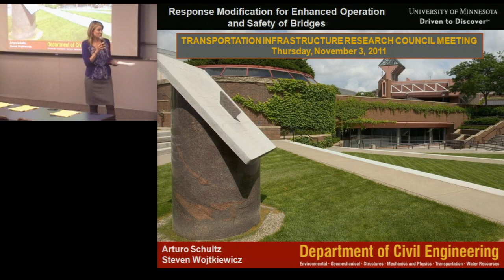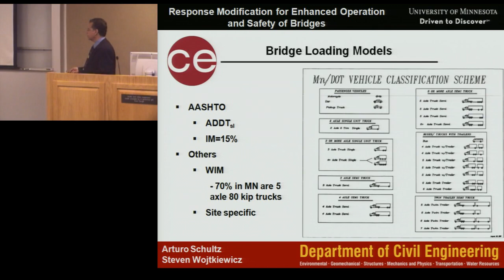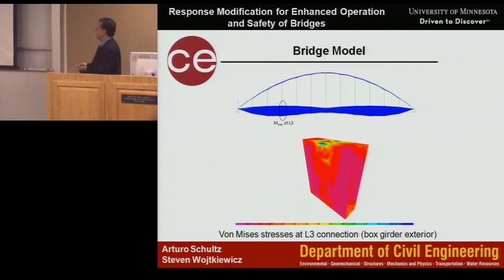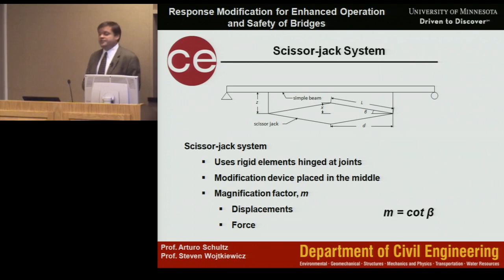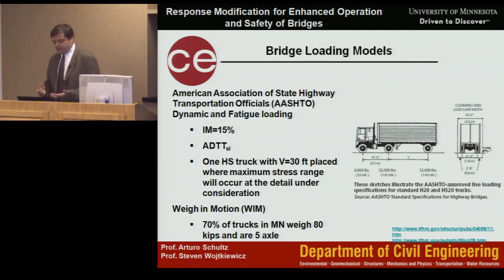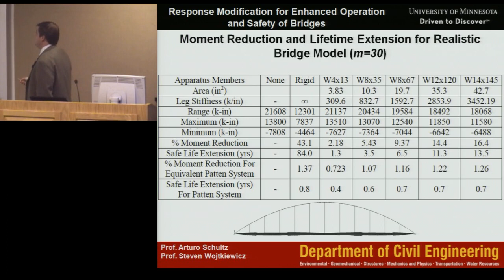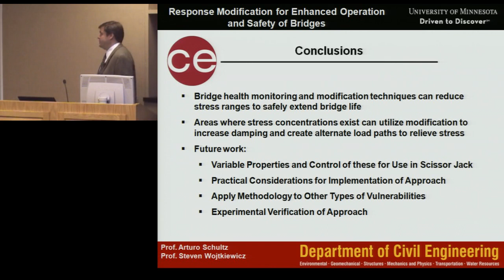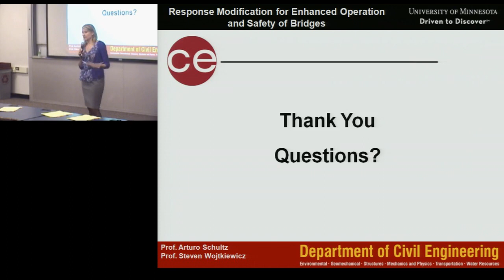Fall 2011 CTS Seminar: Response Modification for Enhanced Operation and Safety of Bridges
The integrity of bridges has become a major public safety concern. In this seminar, Arturo Schultz and Steve Wojkiewicz reported on a project aimed at improving the safety and operation of bridges by developing response-modification technology for bridges and their components. The new technology monitors structural health and controls stress paths in order to protect bridges from live loading. Loads of concern include heavy but legal trucks, overloaded and illegal trucks, and catastrophic loads, such as vehicle strikes, earthquakes, or blasts. The project represented a first step toward enhanced operation and safety of bridges.